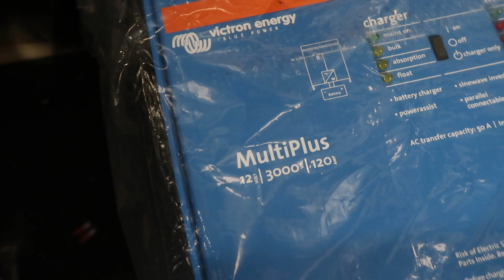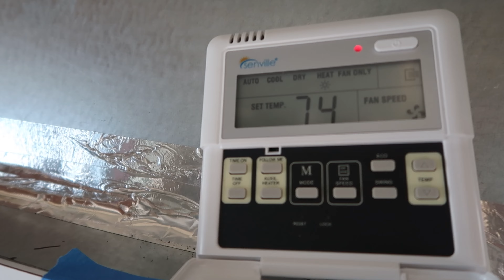Putting A Mini Split Inside A BUS!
Here we finally have the complete Mini Split installation. With the indoor and outdoor unit install and connected we were able to enjoy this sweet little victory. We made sure that we did our homework before purchasing this unit. It will have enough power to properly cool and heat the entire bus!